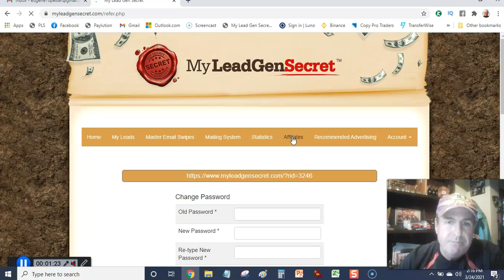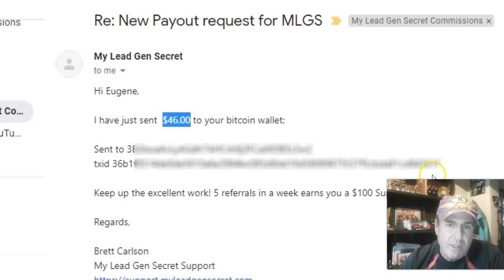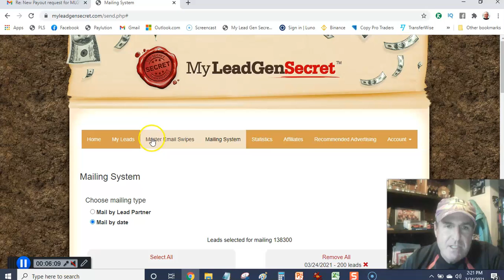Turn $60 Out Of Pocket Into $17,914 - Another $46 Withdrawal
Making money online has never been easier!

I give you all my free training to help you make money online
in the fastest and easiest way possible!

You get a free emailing system plus free email swipes to use.

You can promote anything you want to the 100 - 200 leads you get
everyday loaded into your back office automatically!